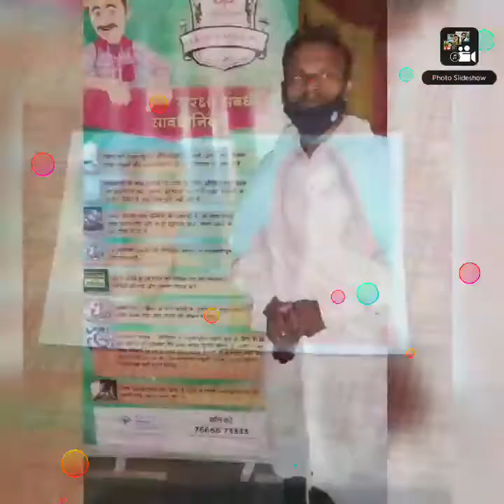BMS Manoj Shah